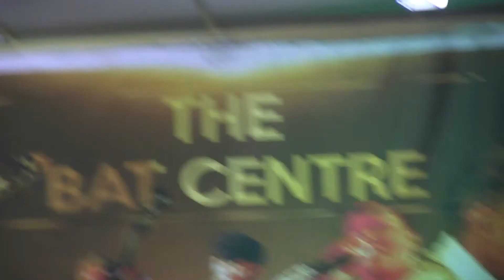Luyanda Em- Mtanami Wenzeni (Live Performed)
Original song by Luyanda Em, track 2 on Black Tool Music's album titled, The Big 5. Live performed by Luyanda Em with The Composition Band at Bat Centre.